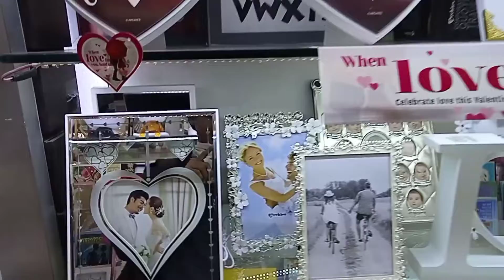day girlfriend ke liye Gift le jao acha acha h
valentine day Teddy day